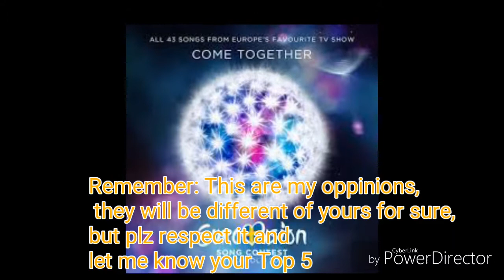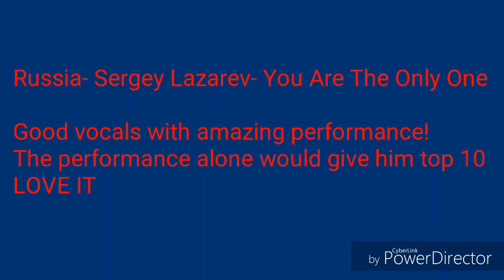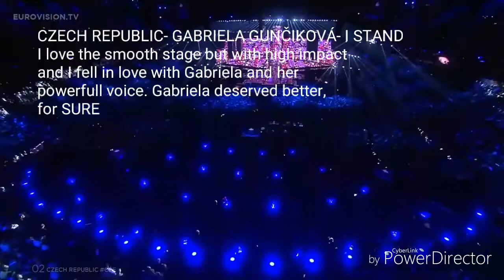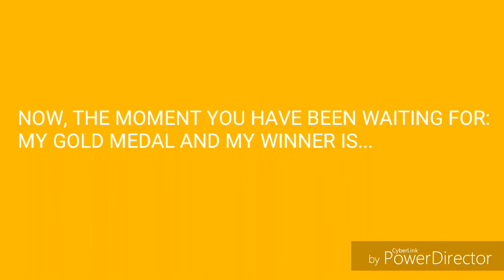ESC 2016 Top 5 (2nd Reupload, Now Following All Rules)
Now only 20 seconds (or less) of each song!